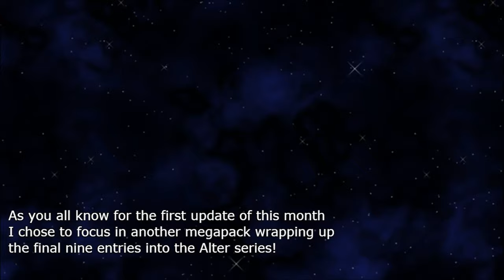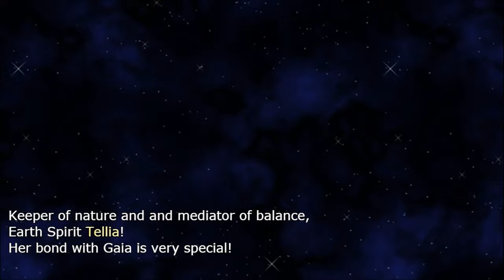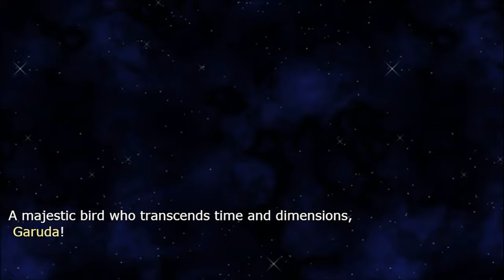Ækashics Librarium - RTP Alter XIII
Ækashics is creating unique battlers for RPG Maker MV, a wonderful piece of software to help you make that role playing game of your dreams. You can find out more about RPG Maker MV

Ækashics is wrapping up the season with the finale of RTP Alters!